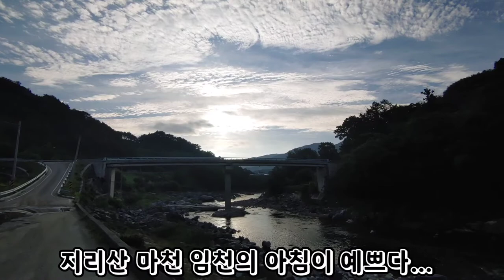생애 두번째 차박은 지리산 아래 마천의 임천에서... 모기한마리 없이 잘잔 이유는 국내 최대 15인용 모기장 방충망 덕분입니다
임천은 경남 함양군 마천면 가흥리에서 발원 해서 함양군 유림면 장항리에서 남강으로 합류하는 동서로 더 긴 아름다운 천입니다

숲이 우거진이고 지리산의 많은 계곡들이 모여 생긴 물길이라는 의미로 임천이라고 불린답니다

아름다운 인천을 따라 개설되어 있는 구불구불 천왕봉로 드라이브 코스로 참 좋습니다

생애 두번째인 이번 차박은 거제 가조도의 생애 첫번째 차박보다 진일보하고 여러면에서 만족스러웠습니다

모기 벌레의 습격을 완벽히 막아낸 점
옆사람들의 소음소리 수시 배운항 가끔 지나는 차량소음등 방해가  없었던 점
음식의 양과 구조가 간소화되고 좋았던 점
바다의 습한 공기와 섞인 끈적끈적함이 없었던 점
세팅과 탈거가 더욱 간소화하고 일사불란 해진점 등이 좋았습니다
건물이 한채 지어질 것 같은데 그래도 다시 온다면 여기서 차박하고 싶습니다